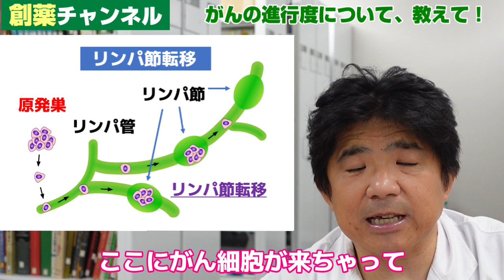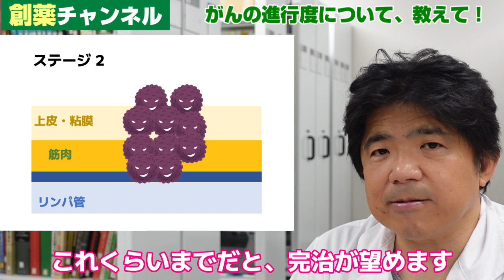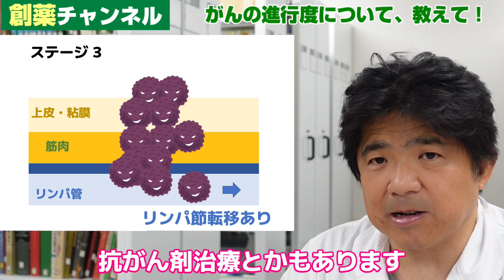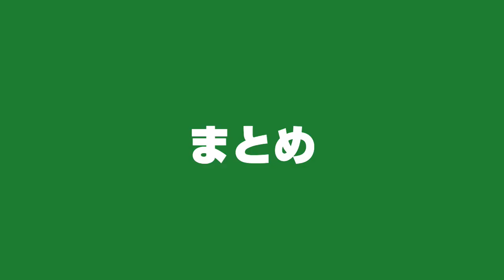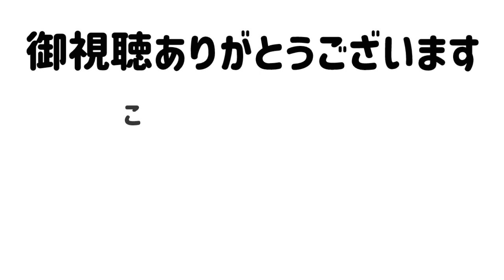創薬チャンネル 【抗がん情報】 Vol.4 がんの進行度について教えて！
質問を募集しています。
コメント欄に記入、もしくは下記フォームから、ご意見ください。

創薬チャンネル Vol.４：　がんの進行度について、教えて！
00:00　オープニング
00:57　がんのステージ定義の要素
02:47　ステージ０
03:36　ステージ 1
04:23　ステージ２
04:57　ステージ３
05:37　ステージ４
06:23　まとめ
07:00　エンディング

再生リストは、こちら　↓ Vol.0から最新話までリストにしています。

がん・創薬研究に関する解説動画 創薬チャンネル 【抗がん情報】にて、やさしく解説していきます！　是非、ご視聴ください。

静岡県環境衛生科学研究所　医薬食品部です。
私たちは、創薬探索研究を実施しています！
【抗がん剤をつくりたい！】を合言葉に研究を続けています！

情報発信しています！こちらも是非ご覧ください。